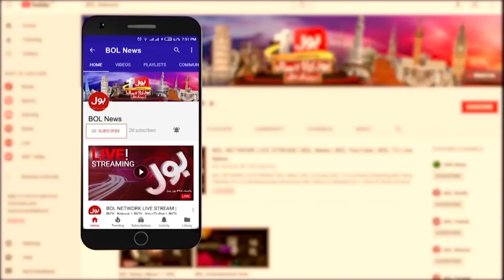Heavy Rainfall Broke 62 year Record in Pakistan | Floods in Pakistan | Breaking News